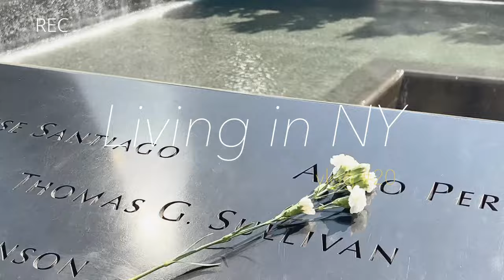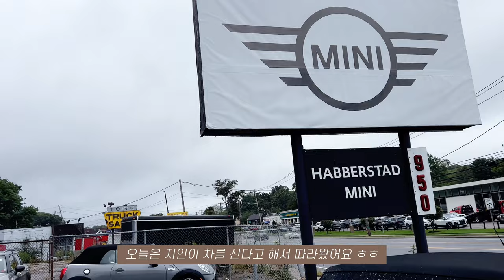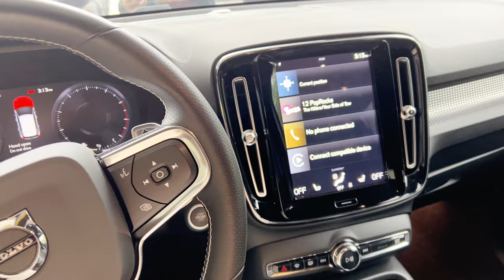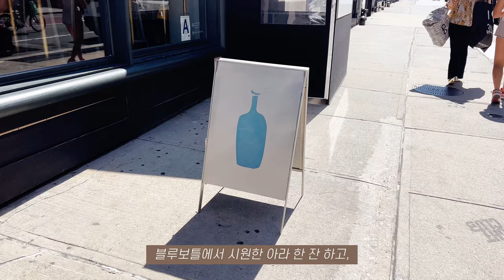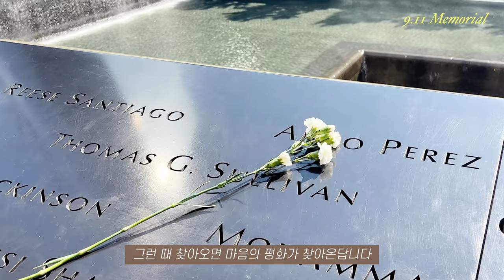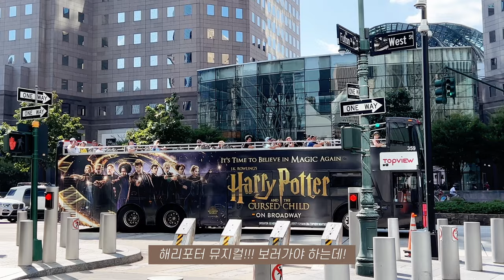뉴욕vlog🗽바빠도 야무지게 먹기 | 9/11 메모리얼(그라운드 제로) | 면허 없어도 차 보러 다니기 | 오펜하이머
안녕하세요!

계속 바쁜 나날들인데요~ 바빠도 먹는건 야무지게 !!
먹고 싶은 것 리스트업 해놨다가 주말에 집중적으로 해먹고 있답니다.ㅎㅎ

이제 9월이 되어서, 다시 한번 9/11 메모리얼에 다녀왔어요.
9월 11일이 다가오니 추모객이 정말 많더라구요.

뉴욕주 면허시험은 광탈했지만, 계속 차는 구경하러 다니고 있고~
영화 오펜하이머도 보고 왔어요.

[BGM]
✔ 유료 음원을 사용하고 있어요